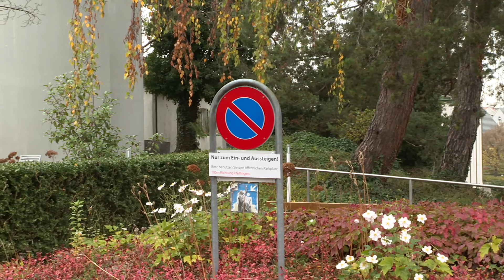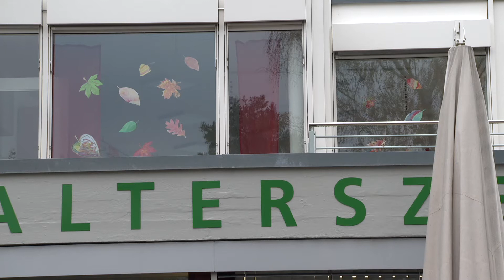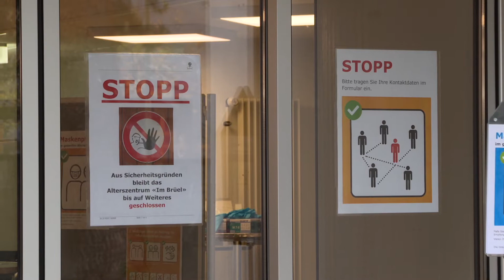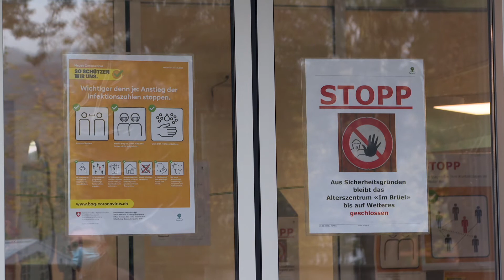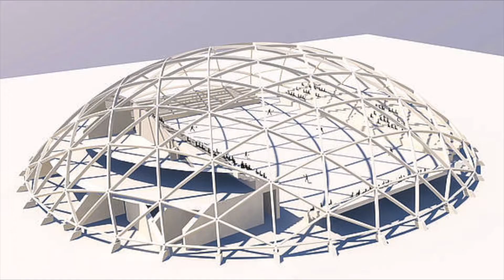Birsstadt-TV Aesch KW 46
Zivilschutz im Alterszentrum "Im Brüel", weitere Ausstellungsdaten über das Projekt "Dom" und Absage vom Weihnachtsmarkt